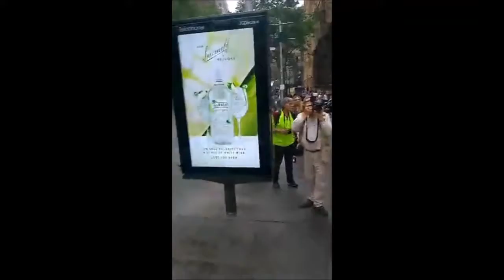This is what democracy looks like... Part One. Sydney 25th October 2019.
Extinction Rebellion protesters marched along central Sydney streets as commuters attempted to make their way home on Friday.

The protest started at Martin Place at about 5pm and then the environmental activists - estimated to number between 150 and 200 - headed down George Street towards Circular Quay. Traffic was diverted in some parts of the CBD to accommodate the protest.

The march came on the same day a western Sydney professor refused to rule out being arrested again in climate change protests.

Members of Extinction Rebellion had their bail conditions revoked by a magistrate in Sydney's Downing Centre Local Court on Friday.

Magistrate Erin Kennedy dispensed with the strict bail conditions of 27 members of the group, which the protesters argued were akin to those commonly given to organised criminals.

Strong conviction
Professor Roy Tasker said he would take part in future climate change protests and would consider whether he was willing to be arrested again.

"Losing my liberty for a short time was a personal choice to draw attention to the climate crisis and the urgent need for the government to address it," Mr Tasker said outside court.

"I most certainly will get involved (in further protests) for the same reasons I got involved last time. I'll think hard about whether I'll get arrested again. But I feel just as strongly."

Former Greens senator Scott Ludlam had his bail conditions lifted a fortnight ago after he too was arrested during the Extinction Rebellion protests in central Sydney.

Ludlam had been ordered not to go within 2.5km of Sydney Town Hall or attend further protests after police raised concerns he would "endanger the safety of victims, individuals and the community".